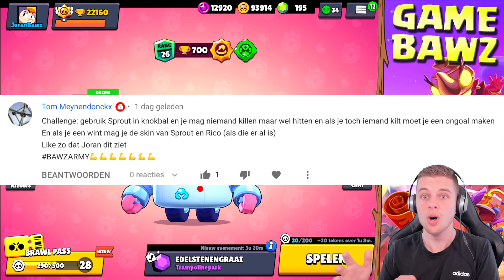NIEUWE SPROUT SKIN VRIJSPELEN!!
▸ Over deze video: Ik doe challenges in Brawl Stars, om de nieuwe Sprout skin te kopen! (in het Nederlands)

▸ Op die manier blijf je op de hoogte van al mijn Brawl Stars/Clash Royale en andere videos. :)